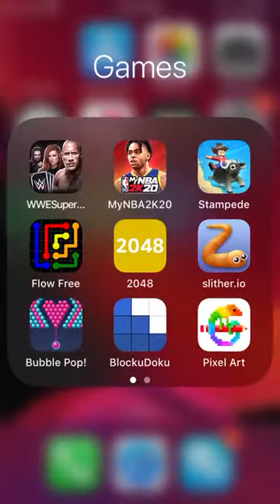Summerslam 20 episode 4 | Nikki Cross Summerslam 20 card, Seth Rolling Summerslam 20 pro, + new shop